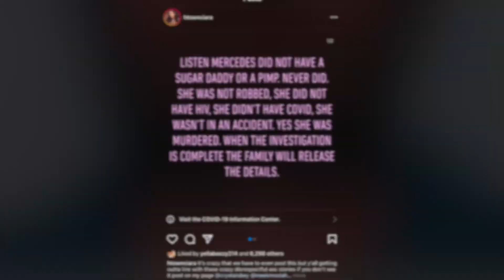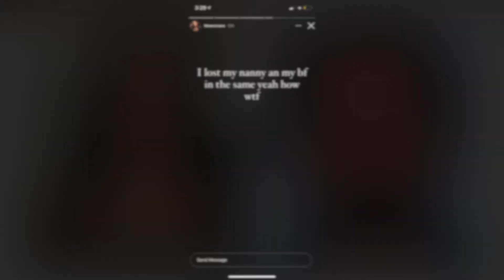RIP Instagram model🙏🏾 who was found next to man who harmed her😪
BLOGSITE

MERCH LINE-

Follow @lastofaflyingbreed